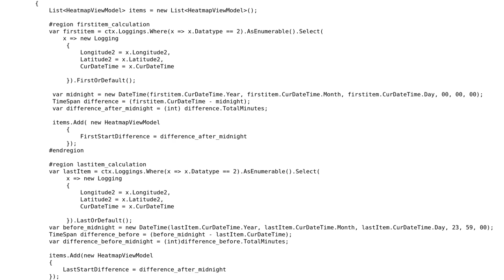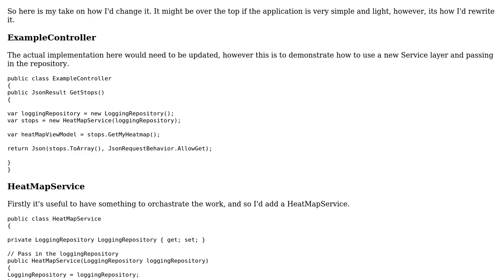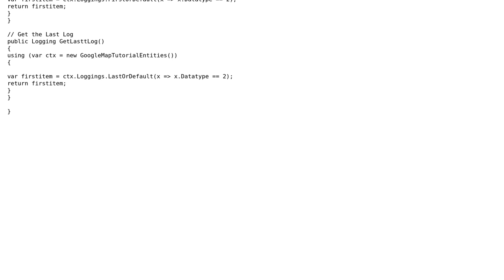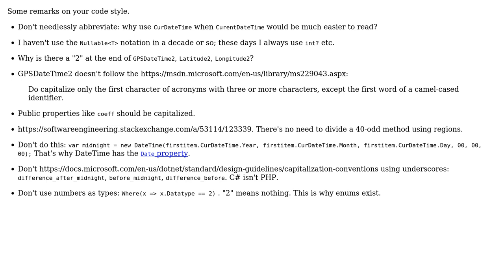Code Review: Repository with ViewModel (ASP.NET MVC) (3 Solutions!!)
Code Review: Repository with ViewModel (ASP.NET MVC)

With thanks & praise to God, and with thanks to the many people who have made this project possible! | Content (except music & images) licensed under CC BY-SA | Music | Images & others | With thanks to user user1777136 user S.E user SAM OnELA user mrdnk user BCdotWEB and the Stack Exchange Network Trademarks are property of their respective owners. You are responsible for your own actions.